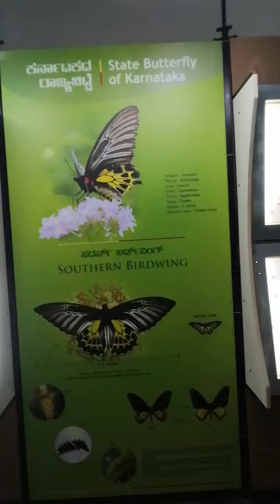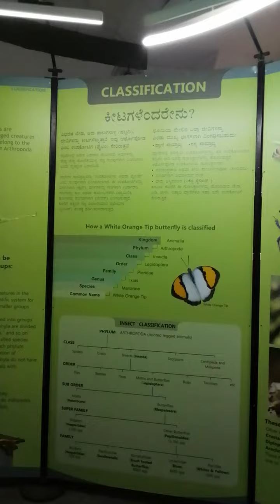different types of butterfly 🦋